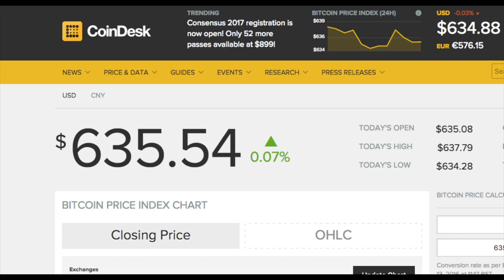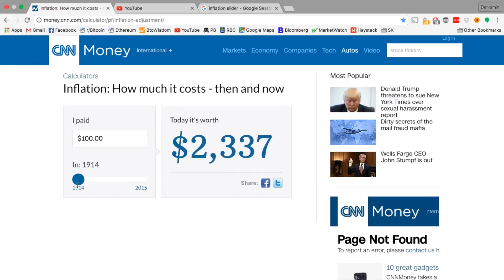Examining the Price of Bitcoin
What's up with the price of Bitcoin? Is it high? Low? Why?
Today I examine bitcoin denominations, monetary policy, and price.

Tip address:
1BHCqRP4uxb9prQeSBYCJhUScsBVYTZPMZ